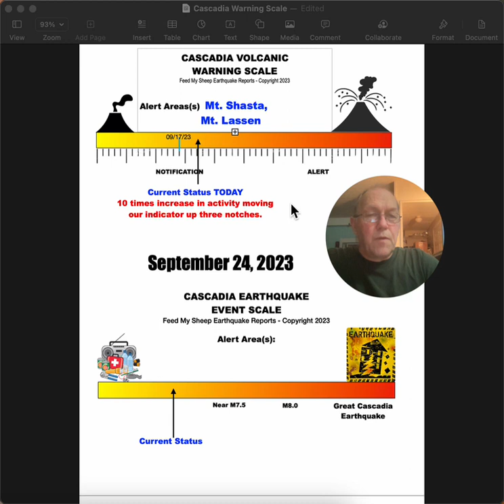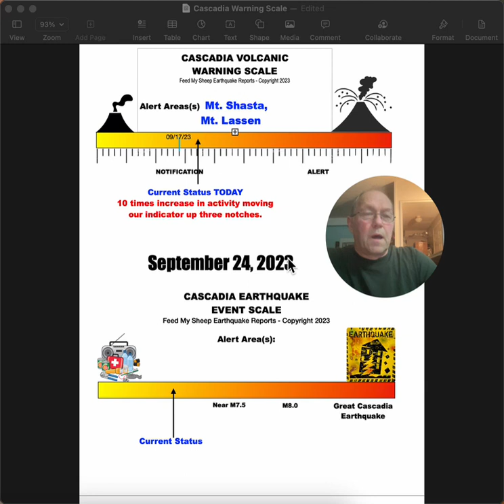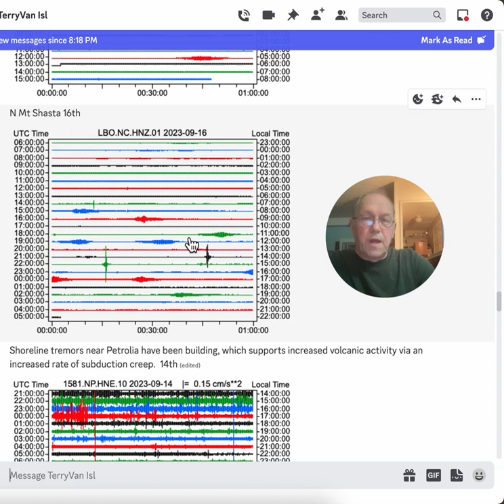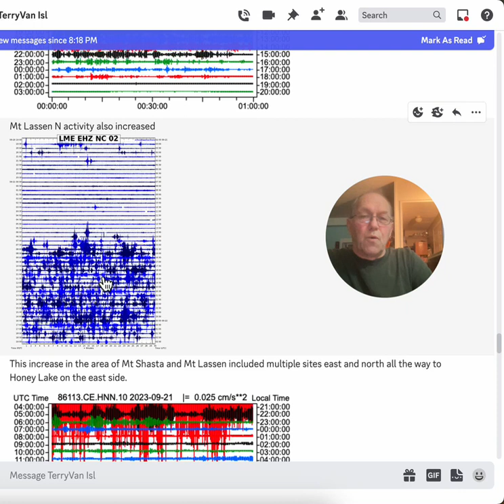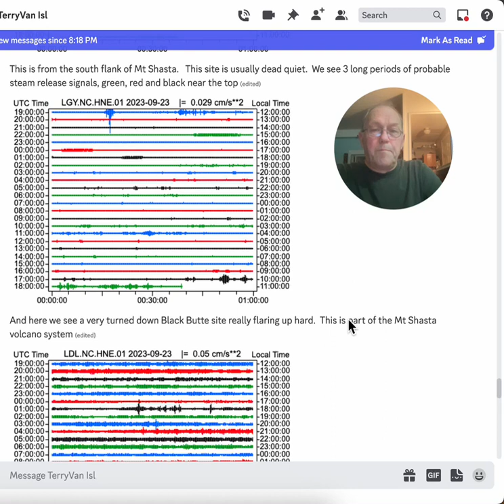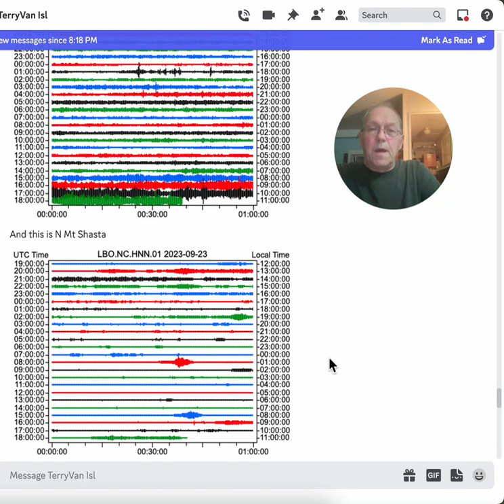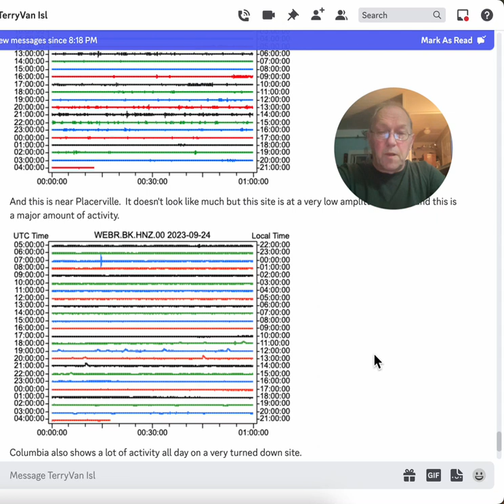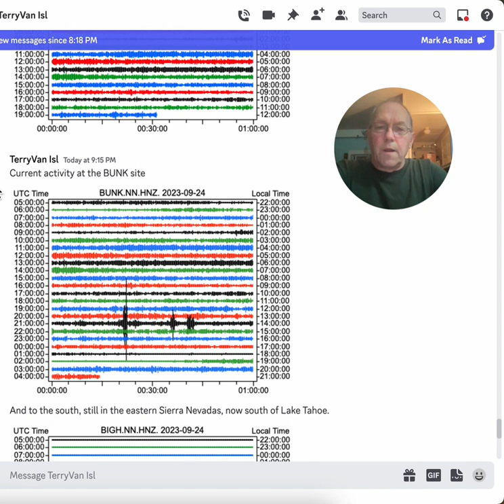September 24, 2023 Entering Next Level Volcanic Alerts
Useful Links